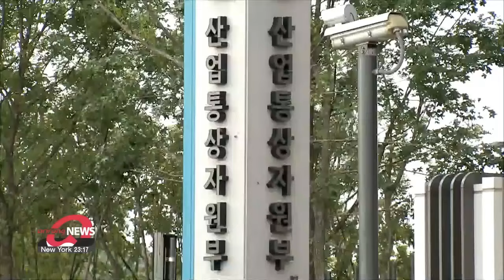S. Korea auto exports hit record-high for the month of May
자동차 수출 역대 5월 중 최고 기록 올해 1000억 달러 달성 목표

South Korea's auto exports hit a record-high for the month of May with increased overseas sales of eco-friendly cars apparently pushing the figure up.
Park Kun-woo brings the latest numbers.

South Korea's overseas shipments of automobiles showed a strong performance for the month of May.
According to the Trade Ministry on Thursday, auto exports hit a new monthly high that month, reaching 6.5 billion U.S. dollars an on-year increase of nearly 5 percent.
The cumulative value from January to May this year was also a record high for the period, with a figure above 30 billion dollars.
Exports of eco-friendly cars saw a surge with hybrid vehicles up by nearly 50 percent in May compared to the year before.
It's the third month in a row for the monthly figure for green cars to stay above the 2 billion dollar threshold.
The Trade Ministry mostly attributed this to an increase in outbound shipments to the North American market.
Data showed that exports to the region jumped by 36 percent on-year from January to May, pulling up the cumulative value.
Similarly, shipments to Australia also rose with new hybrid car models from Hyundai and Kia on the market.
However, exports to Europe fell due to increased production in factories in Czechia and Slovakia.
Though domestic production remains firm based on global demand, the ministry is looking to see further increases later this year as new models of electric vehicles will be released while another factory in Korea begins operation.
High demand for eco-friendly cars was also seen domestically with sales up 10 percent on year in May.
The Trade Ministry pledged to strengthen support and provide export vouchers amid a rise in sea transport fares to reach the 100 billion dollar export goal by the end of this year.

Park Kun-woo, Arirang News.

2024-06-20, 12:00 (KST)